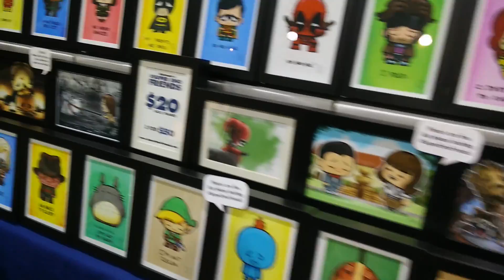Stan Lee Comikaze Expo 2015 || Los Angeles, CA